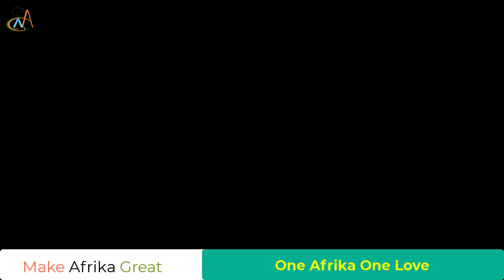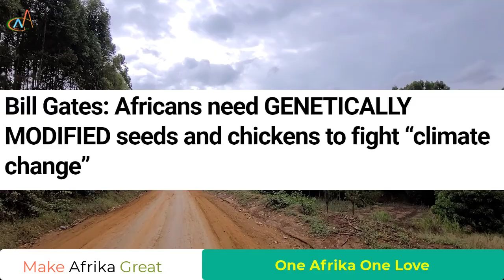Bill Gates, Africans need GMO seeds and chickens to fight hunger..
Bill Gates Africa needs GMO food, Chickens to fight hunger, Climate change.

Bill Gates has insisted that Africa needs genetically modified (GM) seeds and chickens to fight "climate change" and end hunger.